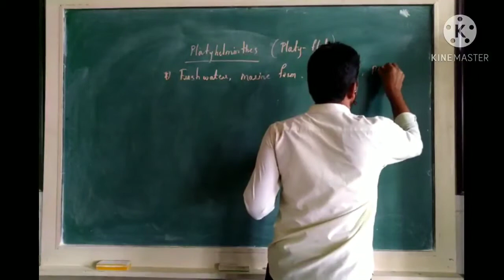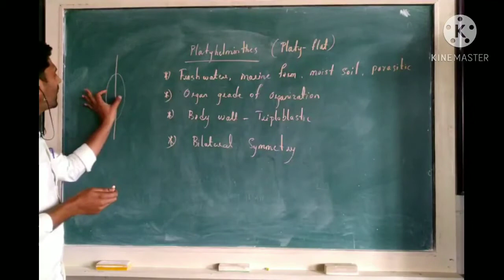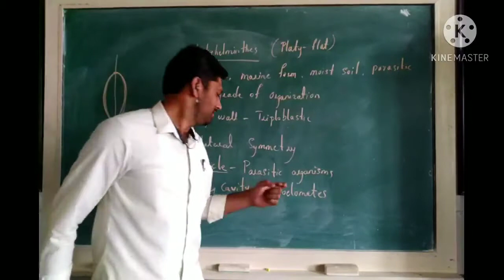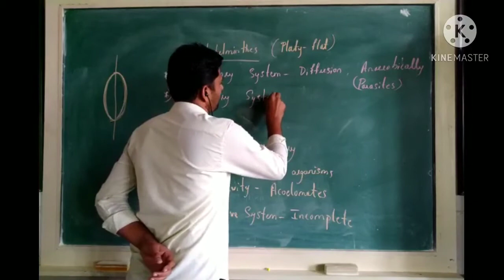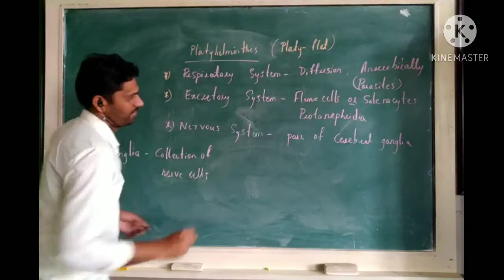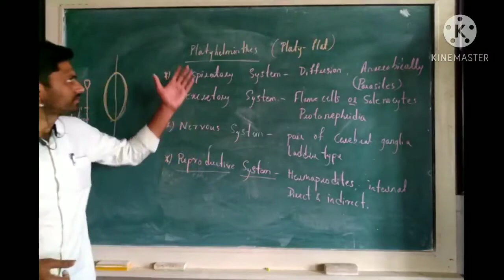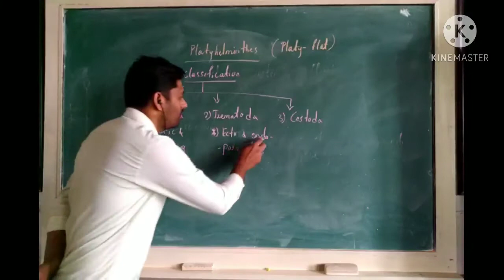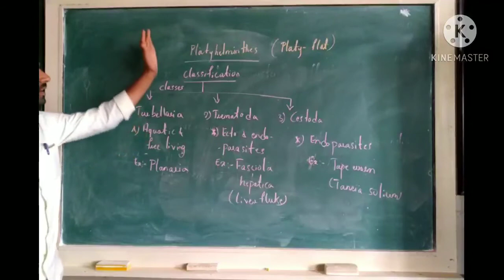Platyhelminthes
Salie features